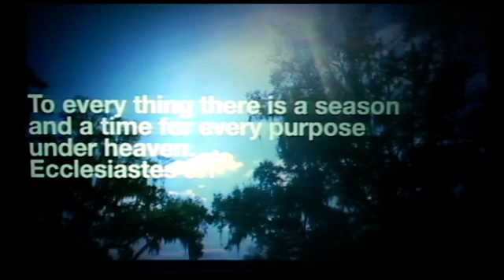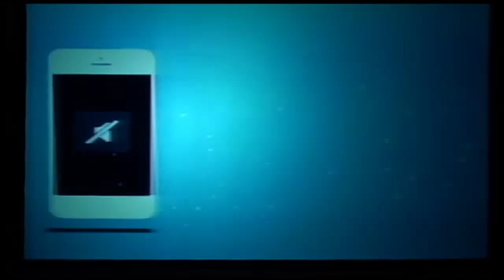3 6 2016 Vine